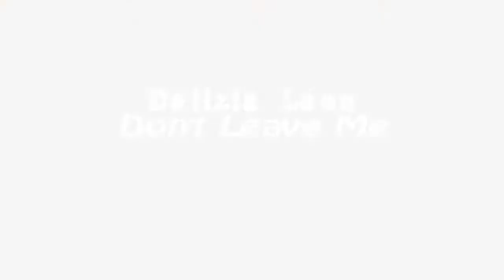LIK - DELIZIA LEON - SOFIANE ETTAI